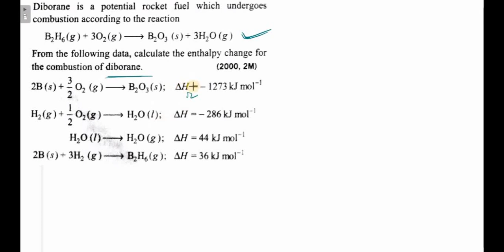Diborane is a potential rocket fuel which undergoes combustion according to the reaction